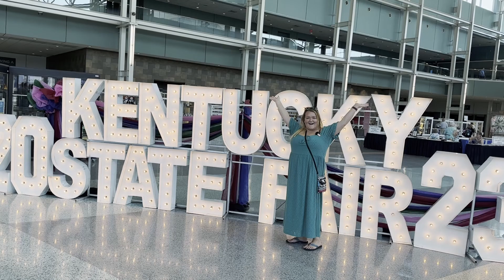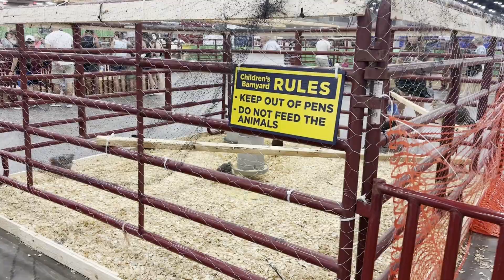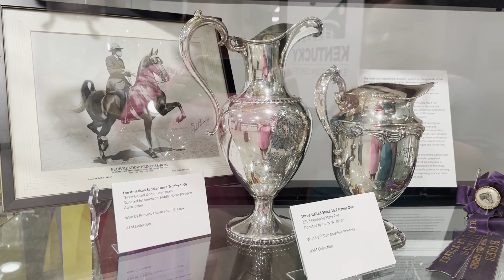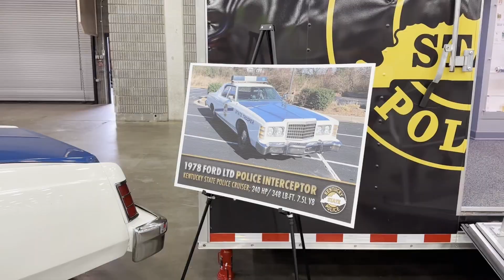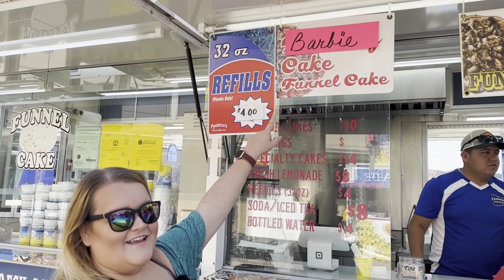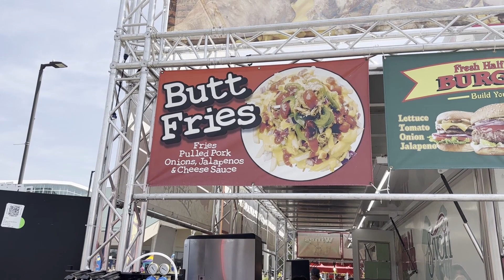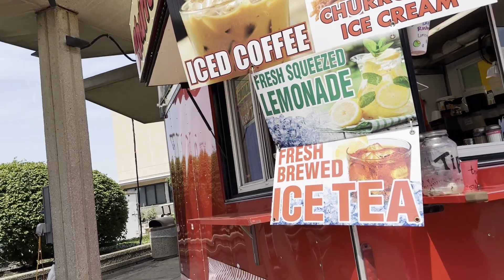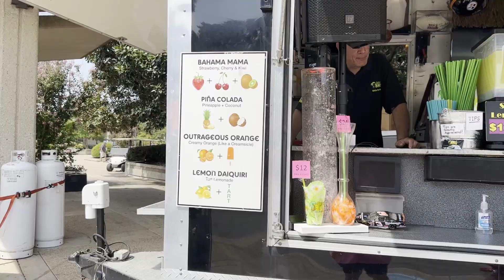We tried Barbie food at the state fair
Hey ya'll! Stephanie takes you along to the Kentucky State fair. It was hot and stinky to say a couple of things about it. She tried some fair foods and drinks, were they up to par?